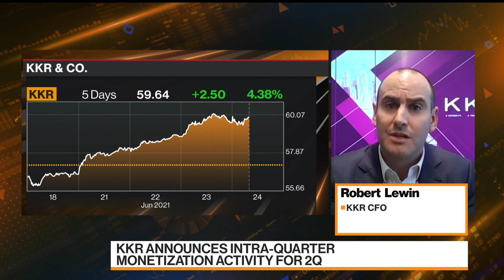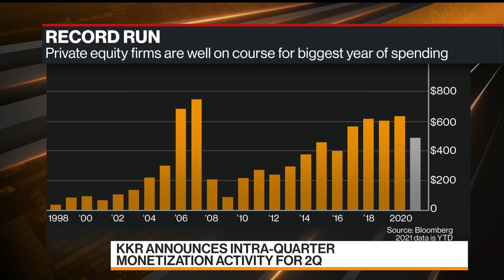KKR CFO Sees Challenging Environment for Capital Deployment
Jun.24 -- KKR CFO Robert Lewin says capital deployment is “up substantially” from a year earlier but the environment remains challenging. He speaks with Bloomberg's Alix Steel and Guy Johnson on "Bloomberg Markets: European Close."